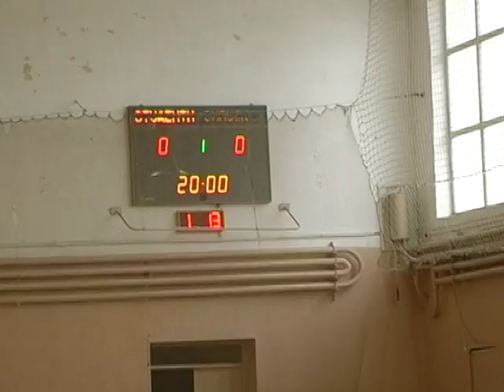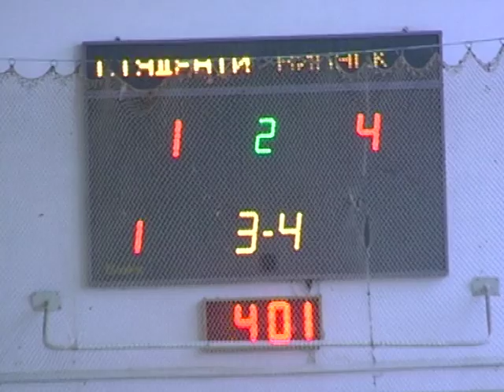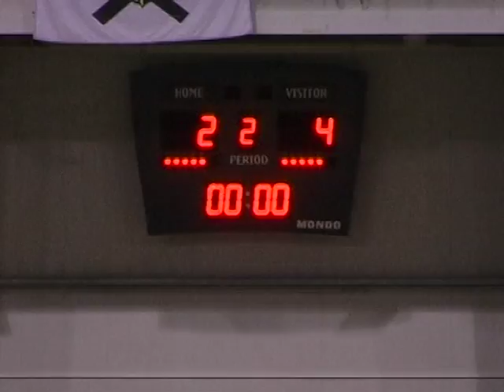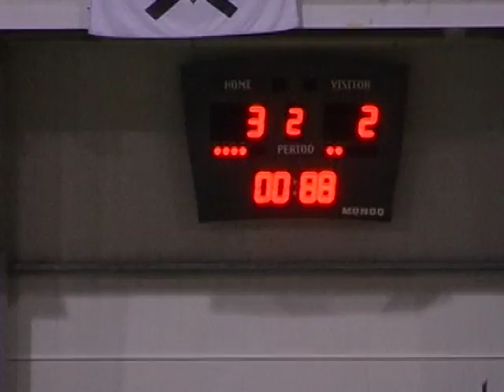Спорт-ревю 29 листопада 2017.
- Про  несподіваний  олімпійський  здобуток  Вікторії  Семеренко  і  високі  спортивні  звання  для  гравців  національної  збірної  з  футзалу  серед  атлетів  з  вадами  зору, про  результати  наших  земляків  на  засніжених  трасах  і  стрільбищах  Остерсунда  і  на  розпеченому  піску  оманської  пустелі, про  товариський  матч  студентів  і  випускників  Машколеджу  до  його  100-річного  ювілею, про  матчі  4  туру  чемпіонату  АФС...